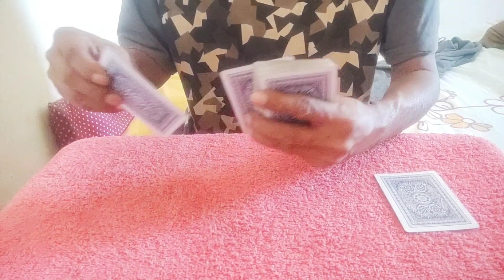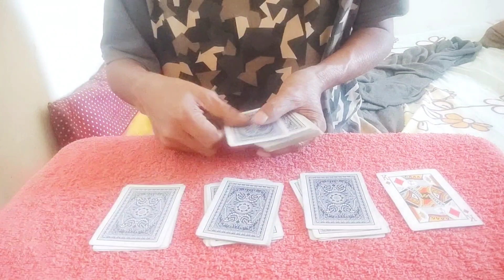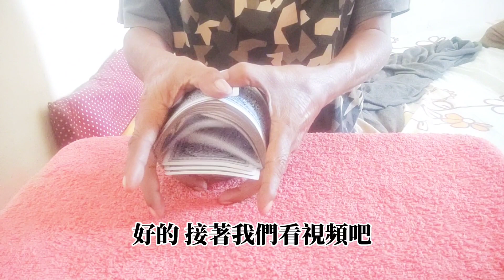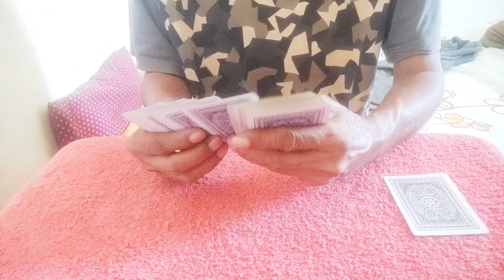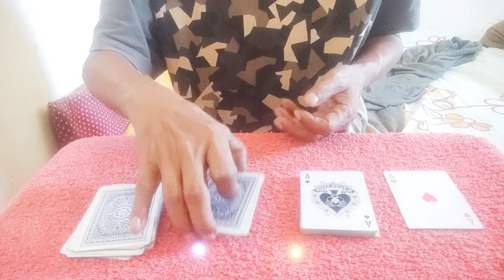2024#高智商紙牌小魔術#你我都能變魔術#Card magic tutorial#Everyone can play it easily#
相信在魔術世界 撲克牌魔術該排名第一 因為它可以玩出上萬的撲克遊戲 當然這只是我個人的想法啦

  拍摄时我现场没有觀眾 因此这些视频只作演示和示范 聪明的玩家們應該不是問題的 也絕對可以理解
When the video is released, I will also notify you as soon as possible. Thank you in advance  I am very grate ful, thank you